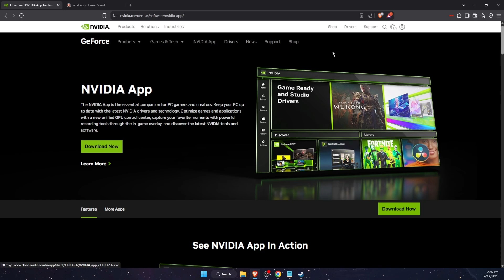How To Fix inZOI Error The Game May Not Run Due to the Device's Limited Graphics Card Performance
In this video I show you How To Fix inZOI Error The Game May Not Run Due to the Device's Limited Graphics Card Performance!